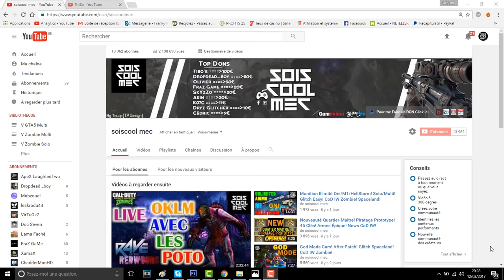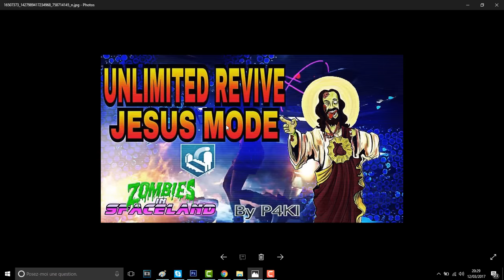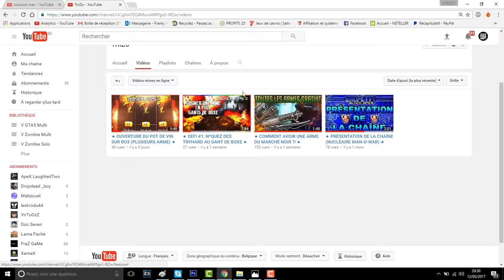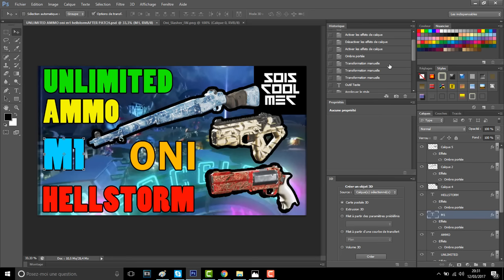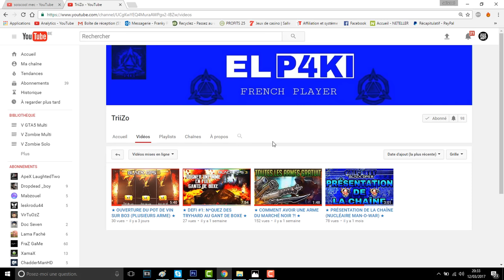Présentation YouTubeur (Triizo) CoD /GfX & Miniamaker!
Top Don!!!
Tibo's 100€
Dropdead_boy 50€
Olivier 30€
Fraz Game 20€
SkYzZo 20€
Akim 20€
K07C 11€
Dryz Glitcher 10€
Cédric 5€

1er Bon Plan!

2e Bon Plan!

3e Bon Plan!

7 € de réduction pour vous inscrire sur l’offre de votre choix à avec mon code « soiscoolmecgamo7 »
300 points offerts sur ZappyDay – le site qui vous fait gagner plein de cadeaux facilement en cliquant